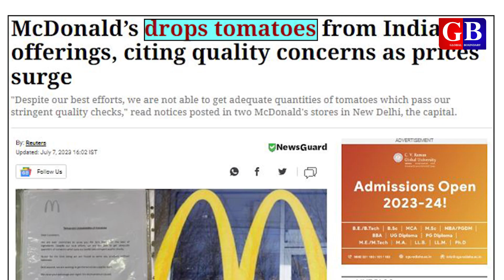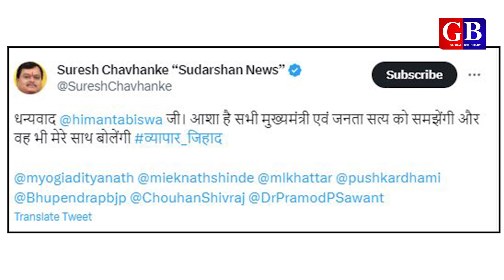Sabzi ke daam Musalmanon ne badha diya: Assam CM | sabzi price in india | Saleem Azad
About video:
Assam CM Hemanta Biswa Sarma says that vegetables price hike due to Miyan Muslims. people reacts on vegetables price hike. Owaisi criticise Hemanta Biswa on vegetables price hike.